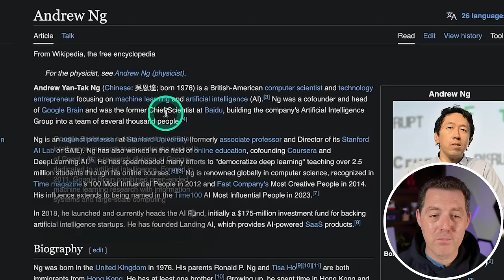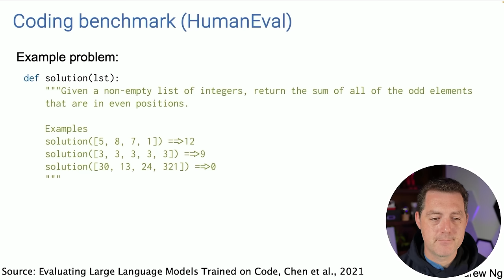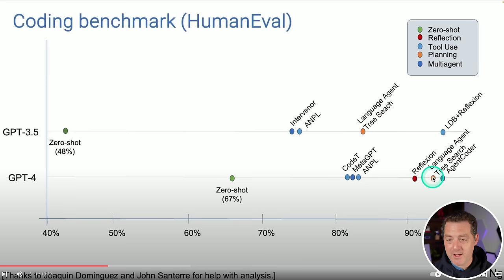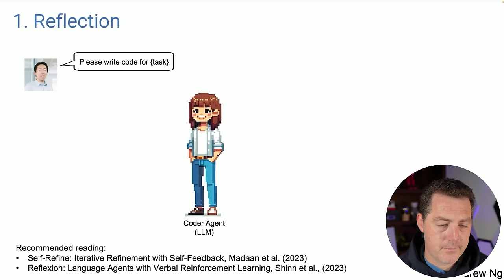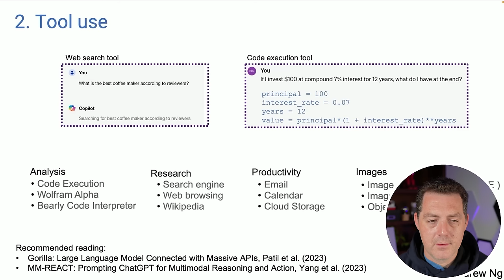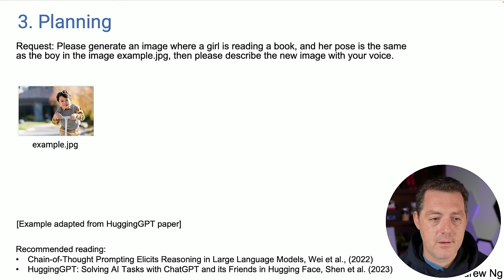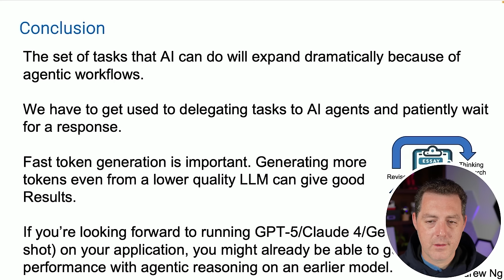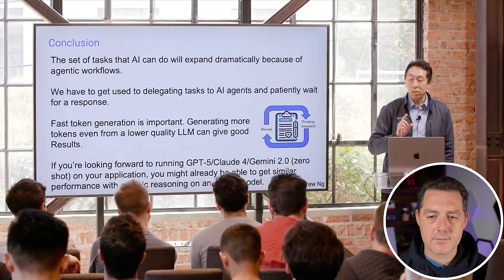AI Pioneer Shows The Power of AI AGENTS - "The Future Is Agentic"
Andrew Ng, Google Brain, and Coursera founder discusses agents' power and how to use them.

Chapters:
0:00 - Andrew Ng Intro
1:09 - Sequoia
1:59 - Agents Talk